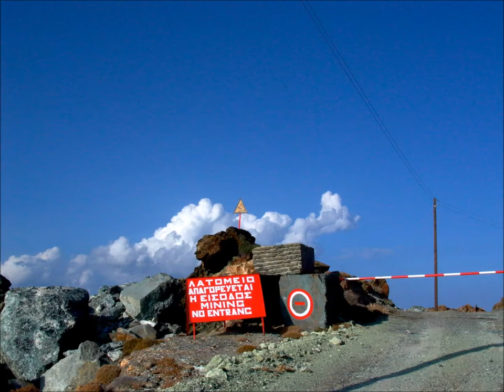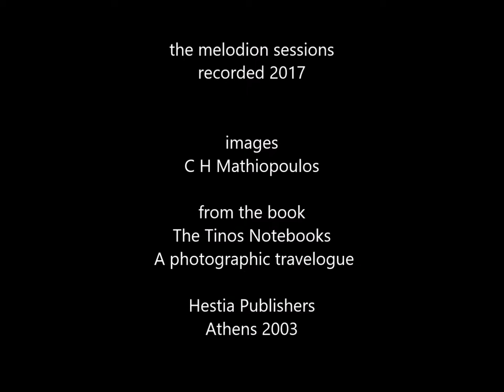Angel Eyes (Matt Dennis) - C H Mathiopoulos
Angel Eyes by Matt Dennis

The 2017 Sessions
Melodion, tenor saxophone, photography:
C H Mathiopoulos

from the book: The Tinos Notebooks,
a Photographic Travelogue,
Hestia Publishers, Athens 2003